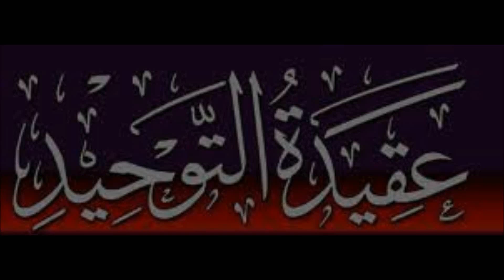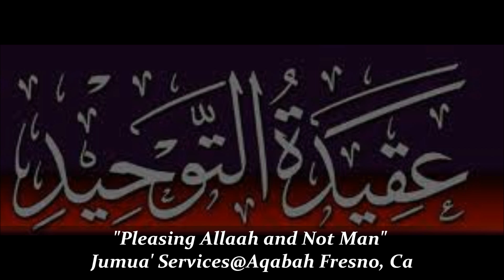"Pleasing Allaah and Not Man" Jumua' Services@Masjidul-Aqabah Abu Amaanee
Putting ones trust in Allaah in all things. Understanding that ones soles purpose is to worship him, and in correct worship one will encounter many obstacles.